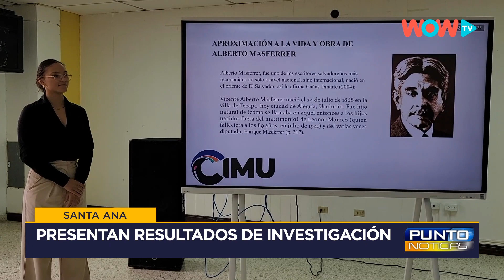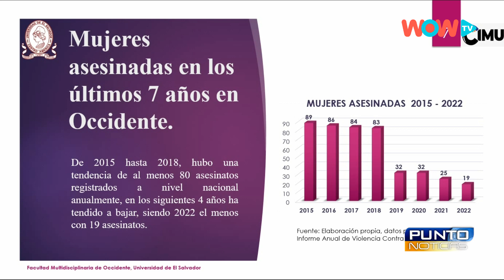Santa Ana Centro - Presentan resultados de investigación